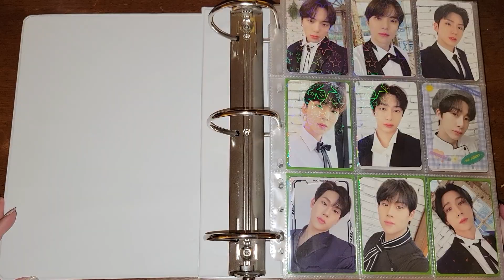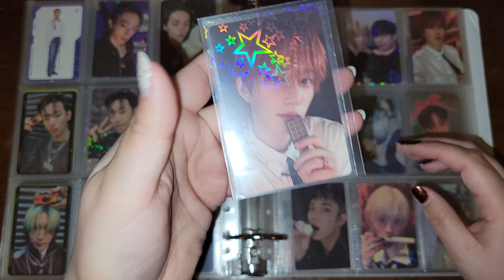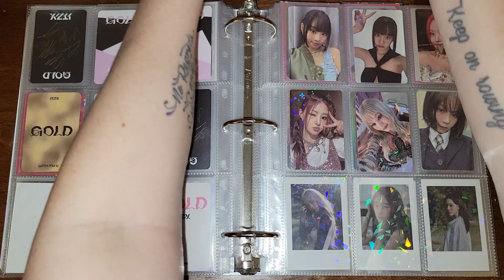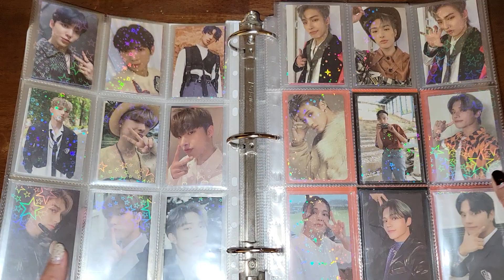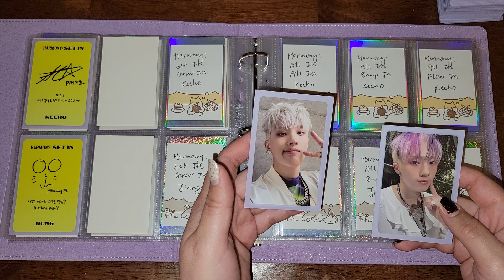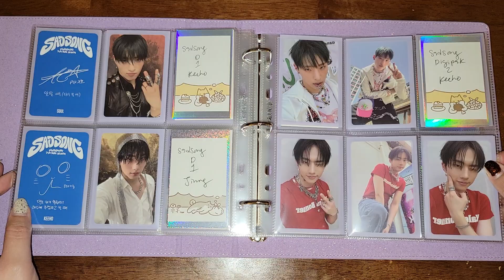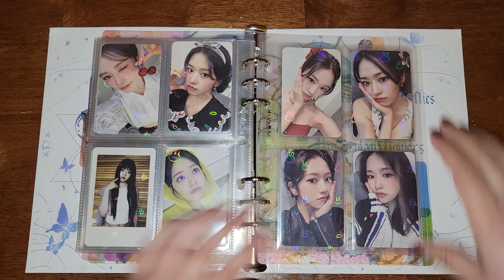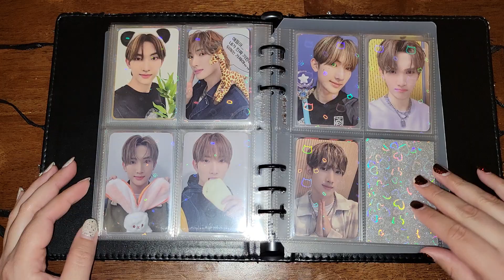Storing Photocards in my Binders #15 - new collection, exciting cards, it's a great day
I was so excited for some of these cards y'all 🥹